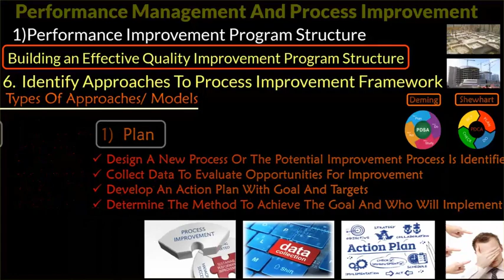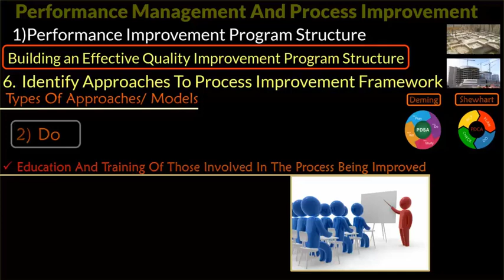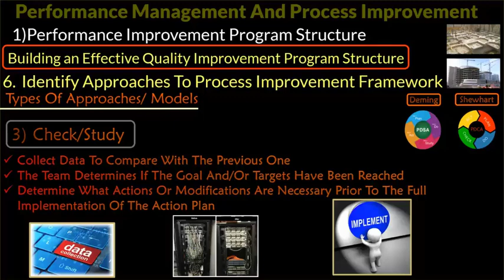14- Chapter 3 -- Quality Structure -- Approaches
Building An Effective Quality Improvement Program Structure
6- Approaches
Type of Approaches
(PDCA - PDSA)  Steps
2-  Do
3-  Check